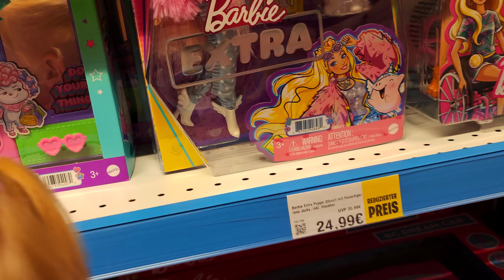Puppen: Schöne Spielzeug Puppen große Auswahl 👧🏼 Schönste Puppe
Spielzeug Puppen für Mädchen
Große Puppen, kleine Puppen, geschminkte Puppen, sprechende Puppen